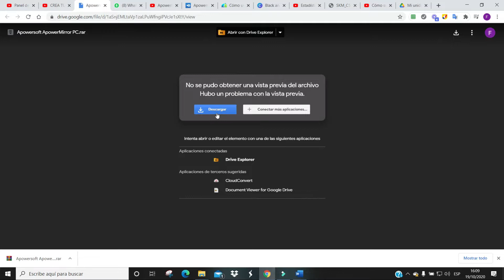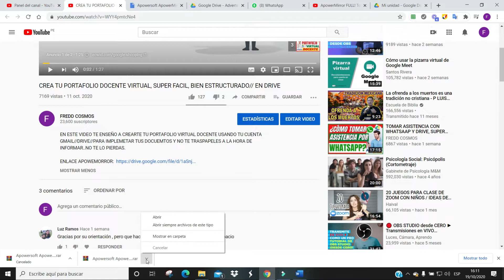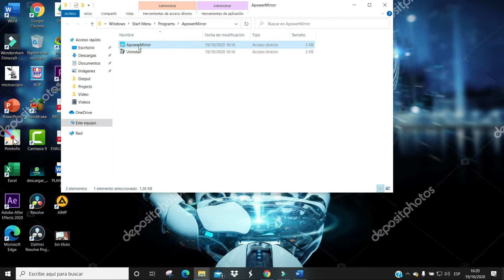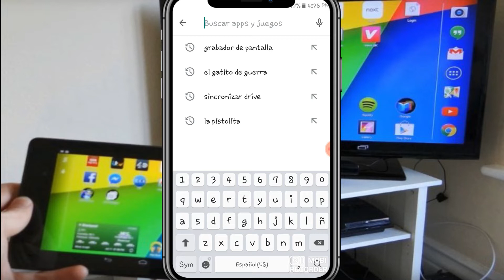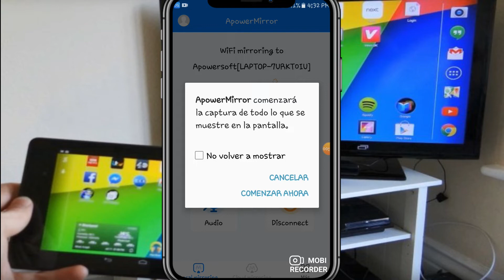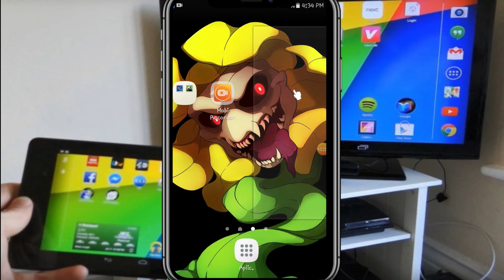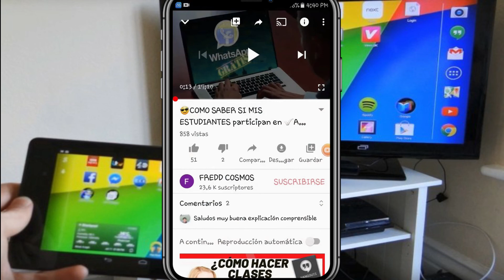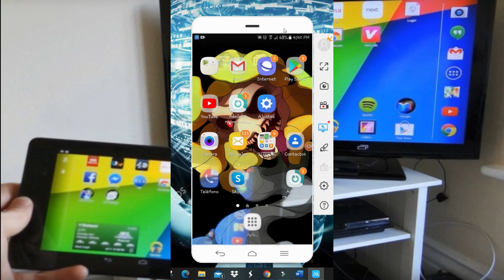COMO TRANSMITIR LA PANTALLA DEL CELULAR A TU PC SUPER FACIL //2020-2021 APOWERMIRROR FULL GRATIS PRO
COMPARTE TU PANTALLE CE CELULAR EN TU PC, LAPTOP, Y PUEDES VERLO EN PANTALLA GRANDE, MIARAR APPS QUE NO SE ENCUENTRAN EN TU PC